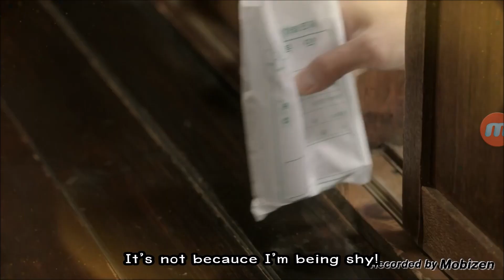OneSunnyDayTrailer EngSub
One Sunny Day will on air on LINE TV from Dec 19, 2014.

CASTS
So Ji Sub
Kim Ji Won
Lee Jong Hyuk
Im Ju Eun
Lee Jong Hyun